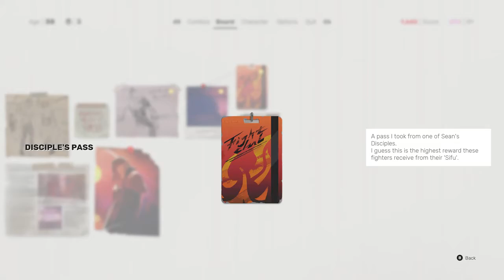SIFU Gameplay Walkthrough Part 1 No Commentary